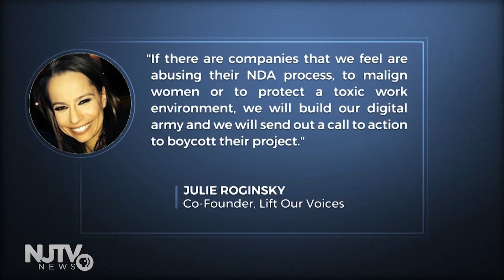How NDAs are preventing some victims from speaking up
For employees victimized by their bosses and silenced by their NDAs, there's a fight to end the practice, called Lift Our Voices.